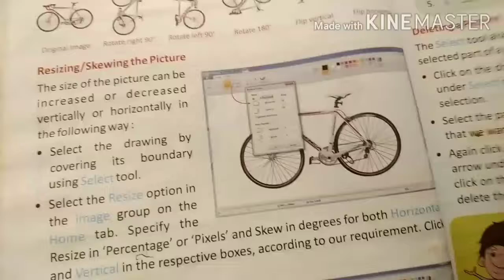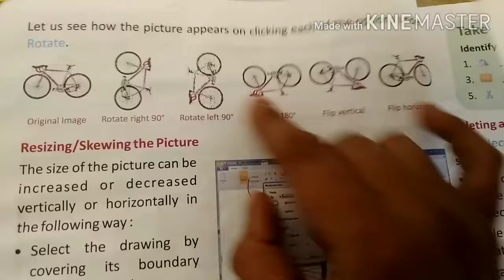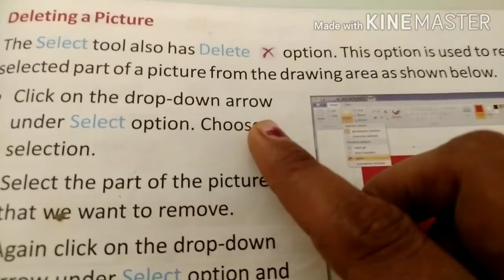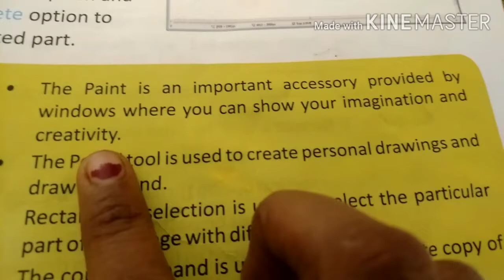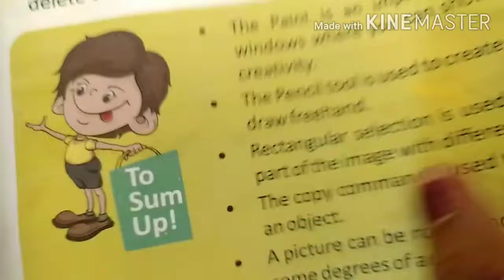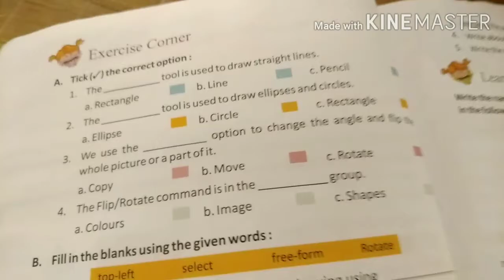Subject computer class 3